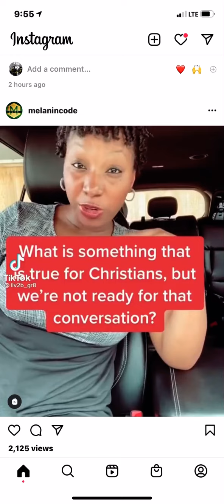"The Roman Catholic Church Created Slavery"⚠️✅✊🏾👍🏾🔥